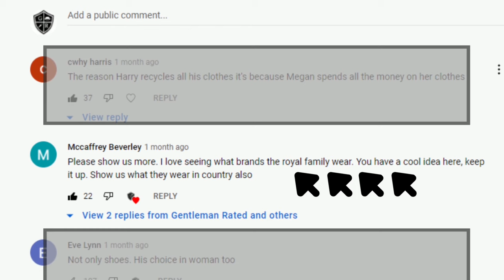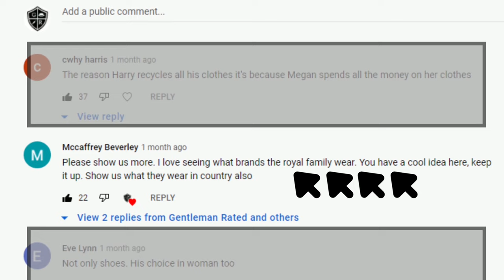Windsor Sartorial Style Analysis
A short video analysing the style nuances of the three Windsor Princes.
In just over three minutes this video takes a looks at the differences in suit fits, lapel sizes, ties knots and accessories. This video will form part of a series which explores the unique style habits of members of the British Royal Family known as 'The Royal Sartorial Series'.